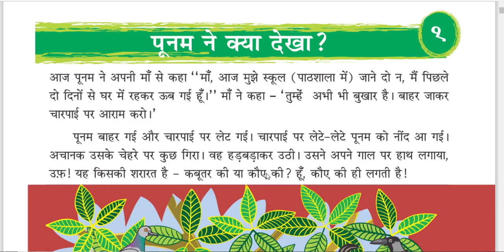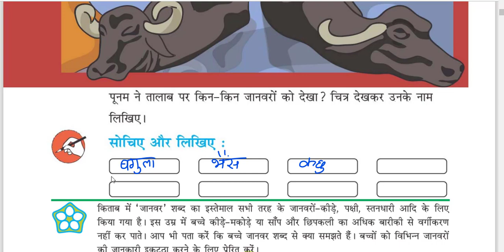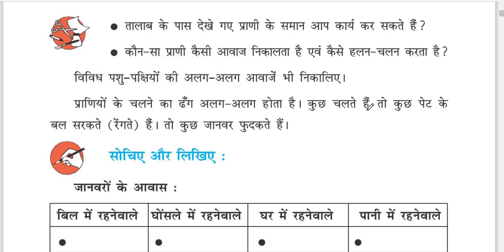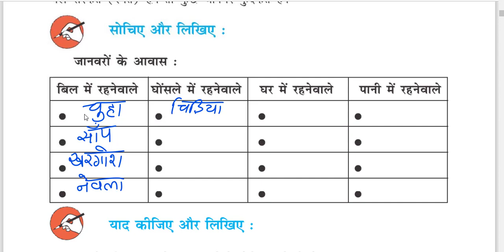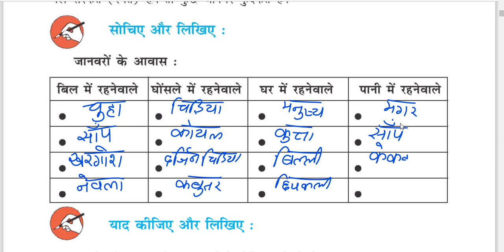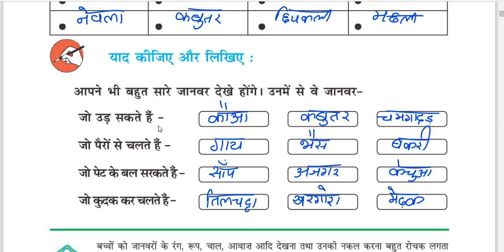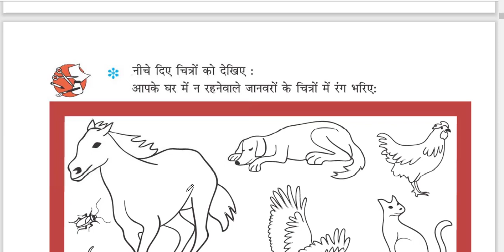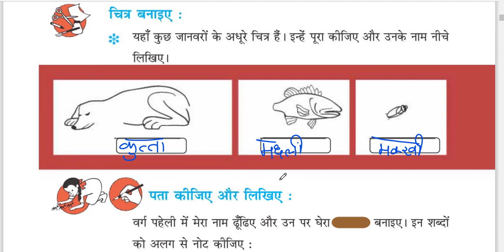STD 3 EVS CH 1 POONAM NE KYA DEKHA (PART 1)